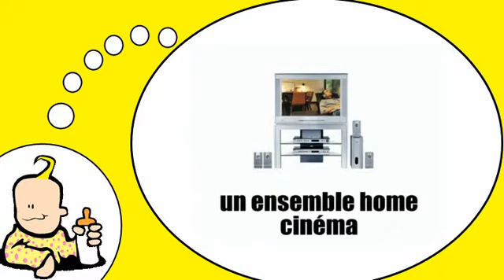J'apprends à lire # Thème = Electroménager = Vidéo